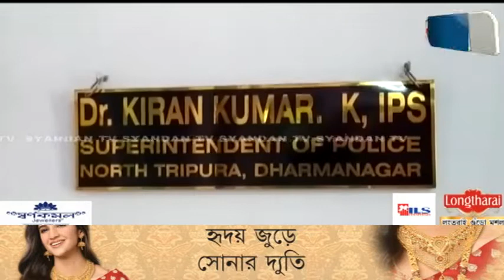ধর্মনগরের পূর্ব বাজারে হরিনাম সংকীর্তন এর নামে পুলিশের উপর হামলা চালায় দুর্বৃত্তরা